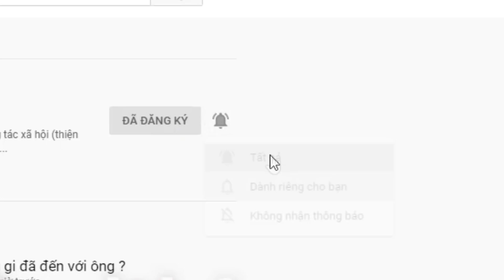CHỊ LÌN VÀ CHỊ THANH CHÚ Ý. CÓ 2 ANH BÀY TỎ TÌNH CẢM CÙNG 2 CHỊ !